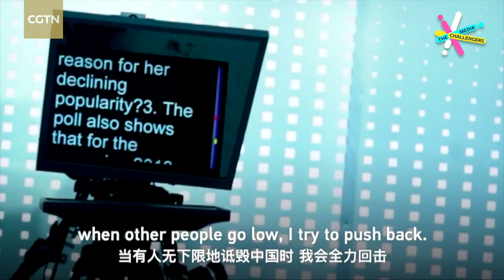Liu Xin: Get out of your comfort zone to climb further in your career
Liu Xin is the host of "The Point," an opinion show from CGTN headquarters in Beijing. She said her way of telling China's stories is "when other people go low, I push back." She gets out of her comfort zone and pursues professionalism in a bid to grow in her career. It is not easy to be a journalist though, so are you ready for the challenge? Join CGTN's media challengers to create your own opportunities.